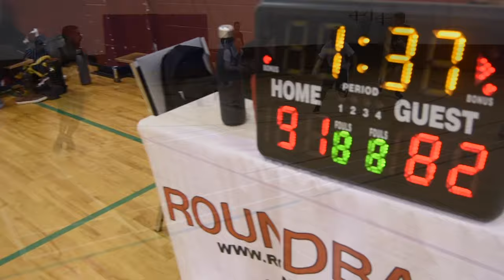2019 Vancouver Summer League - Pigeon Park vs Air Ballers - Roundball BC Mens Basketball League